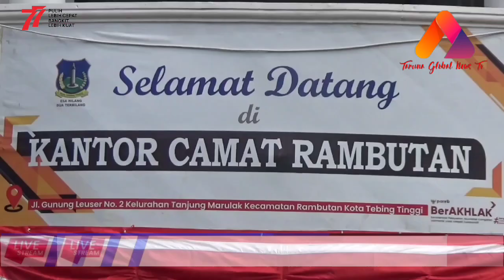SAMBUT HUT RI KE-77, PEMKO TEBING TINGGI BAGIKAN 10 JUTA BENDERA MERAH PUTIH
Liputan: Kongli Saragih
Pengisi Suara: Pranoto